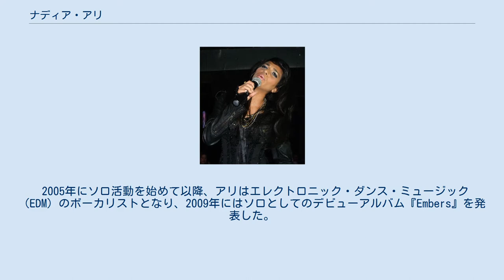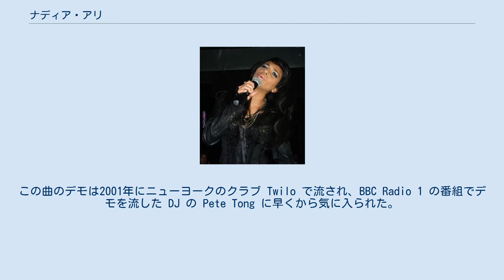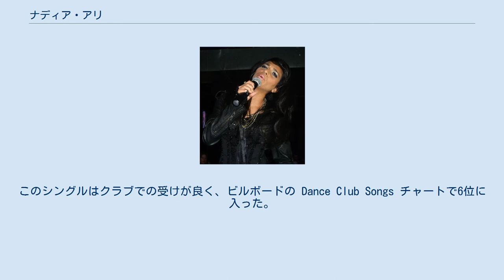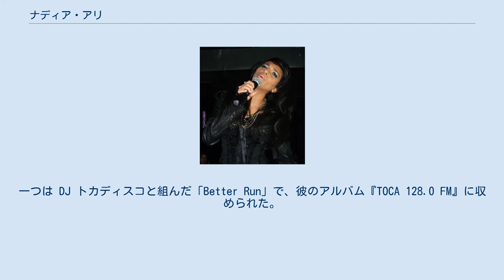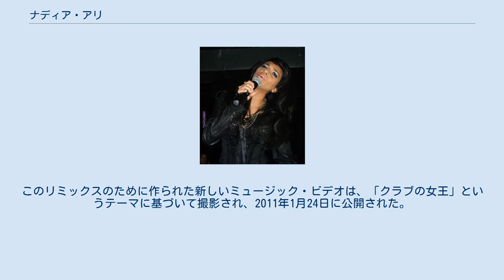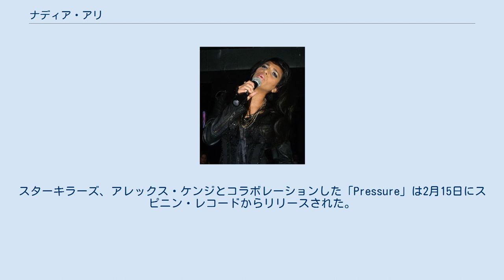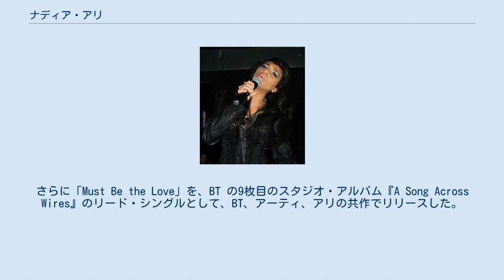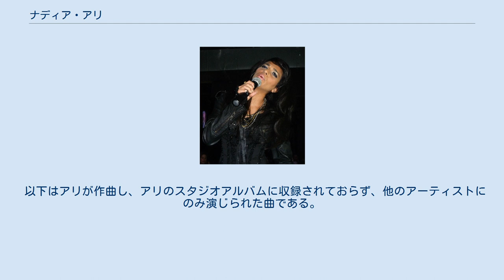ナディア・アリ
エレクトロニック・ミュージックの歌手
ナディア・アリ（英: Nadia Ali、ウルドゥー語: نادیہ علی‎、1980年8月3日 - ）はパキスタン系アメリカ人のシンガーソングライター。
アリは2001年に音楽ユニット iiO のリートボーカルとして世に知られるようになり、そのデビューシングル「Rapture」は全英シングルチャートで2位に入り、他にもいくつかの欧州のチャートでランクインした。
2006年の「Is It Love?」はビルボード Hot Dance Club Play チャートで1位になった。
 2005年にソロ活動を始めて以降、アリはエレクトロニック・ダンス・ミュージック（EDM）のボーカリストとなり、2009年にはソロとしてのデビューアルバム『Embers』を発表した。
同作からシングルカットした3曲はビルボード Hot Dance Club Play チャートのトップ10に入り、特に「Love Story」は1位になった。
 2010年にアリは、歌手キャリア10周年の記念としてリミックス・コンピレーションアルバム『Queen of Clubs Trilogy』（クラブの女王三部作）を発表し、唯一のシングルカットとして再リリースされた「Rapture」は今回も欧州でチャート上位に入った。
2011年にスターキラーズおよびアレックス・ケンジと組んでリリースした「Pressure」はクラブやフェスティバルの定番曲となり、International Dance Music Award を受賞した。
2012年にリリースした「Must Be The Love」では BT およびアーティとコラボレーションした。
 ナディア・アリは1980年にリビアのトリポリで、パキスタン人の両親の元に生まれた。
一家は彼女が5歳の時にそこを離れ、ニューヨークのクイーンズ地区で育った。
 アリは17歳の時に、ニューヨークのヴェルサーチで働き始めた。
そして店の同僚が彼女を音楽プロデューサーのマークース・モウゼに紹介した。
モウゼは、ドイツのとあるガール・グループの楽曲でコラボレーションできる女性歌手（シャンテューズ）を探しているところだった。
結局二人は、モウゼがプロデューサー、アリが作詞とボーカルを担当するという形で共同制作した。
アリの最初の作品はシングル「Rapture」で、オーストラリア人のナイトクラブ後援者との出会いに基づいて30分で書き上げた曲だった。
この曲のデモは2001年にニューヨークのクラブ Twilo で流され、BBC Radio 1 の番組でデモを流した DJ の Pete Tong に早くから気に入られた。
この曲はその後、Sasha、Danny Tenaglia、Sander Kleinenberg といった有名 DJ らに気に入られ、夏の間にイビサで頻繁に流されるようになった。
この曲は2001年後半にミニストリー・オブ・サウンドからシングルとしてリリースされて商業的にも成功し、全英シングルチャートとビルボードの Hot Dance Club Play チャートで2位に入り、欧州のいくつかの国でもチャートインした。
アリが言うところでは、「Rapture」のヒットが iiO の結成につながった。
というのも、2人が当初取り組んでいたのはダンス・ミュージックとはおよそ異なるもので、「Rapture」のシングルを売り込むにあたり何かユニット名を考えるように言われたからだ。
当初はアリが作詞に使っていたソニー製ノートパソコン VAIO にちなんで Vaiio という名をつけていた。
二人は海外ツアーを回り、「At the End」、「Runaway」、「Smooth」、「Kiss You」といった何枚かのシングルを出した。
2005年には iiO として最初のスタジオ・アルバム『Poetica』をリリースした。
 アリはソロ活動に専念するため2005年に iiO を脱退したが、モウゼはその後もアリをボーカルとして iiO 名義の作品のリリースを続けた。
有名なものとしては、ビルボードの Hot Dance Club Play チャートで全米1位になった2006年のシングル「Is It Love?」、2007年のリミックス・アルバム『Reconstruction Time: The Best Of iiO Remixed』、2...